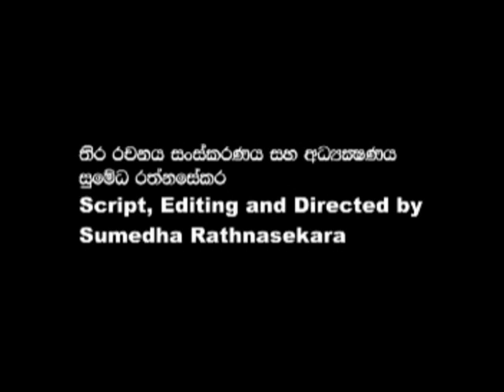Saswamika Trailer 2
This is a story of a young woman in the 21st century who fights indefinitely in her mind for the great motherhood in a multicultural environment Script, Editing & Directed by Sumedha Rathnasekara